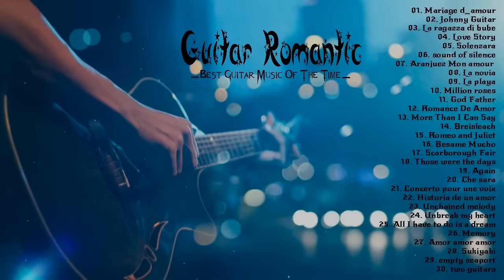强烈推荐收听的顶级吉他曲，精选30首经典英文歌曲，首首经典。